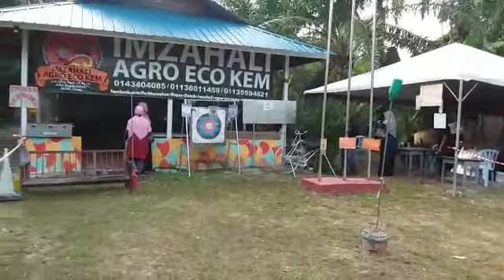Bengkel Pembuatan Hand Sanitizer/IMZAHALI AGRO ECO KEM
Bengkel Pembuatan Hand Sanitizer/IMZAHALI AGRO ECO KEM HUTAN MELINTANG PERAK
UCAPAN setinggi2 penghargaan kepada PRO INSPIRASI RESOURCES (PRO INSPIRASI RESOURCES / INDUCATOR PROGRAM) serta pembantu.
UCAPAN setinggi2 penghargaan kepada USTAZ MOHD AIZUDDIN ( PENGASAS YA HANANA MANUFACTURING).
UCAPAN setinggi2 penghargaan kepada PENGURUS KEM ( HAZMAN HAMZAH) DAN (CEO / PENGASAS KEM SERTA KELUARGA DAN CREW)
UCAPAN setinggi2 penghargaan kepada PRO INSPIRASI RESOURCES ( SHAHRIL AZLI / INDUCATOR PROGRAM) serta pembantu. USTAZ MOHD AIZUDDIN ( PENGASAS YA HANANA MANUFACTURING). PENGURUS KEM ( HAZMAN HAMZAH) DAN CEO/PENGASAS KEM SERTA CREW DAN KELUARGA- yg bertungkus lumus membahagikan masa bagi menjayakan BENGKEL pada hari ini.*WALAU BAGAIMANA PUN,Pihak KEM,me mohon ampun dan maaf jika terdapat kekurangan dari segi persediaan prasarana...insya Allah,pihak kami sentiasa...mengambil kira keperluan2 dari masa kesemasa.SEKIAN TERIMA KASIH

⛔️NOTICE⛔️
Music Background
➤Title:
➤Artist:
➤Link:
Equipments
Ikhlas daripada
Zaireey Khairuddin (Zk Channel)
Hastags#ZkChannel,